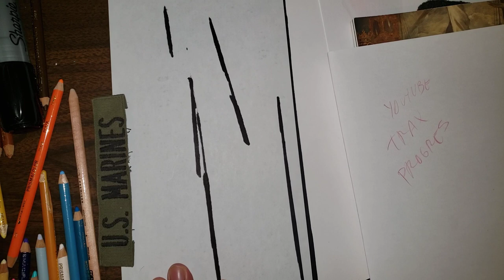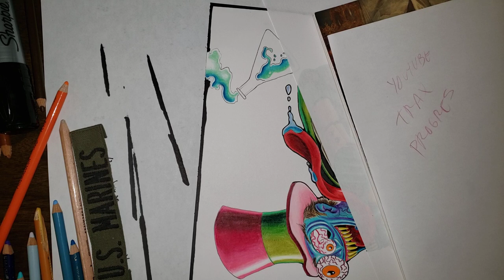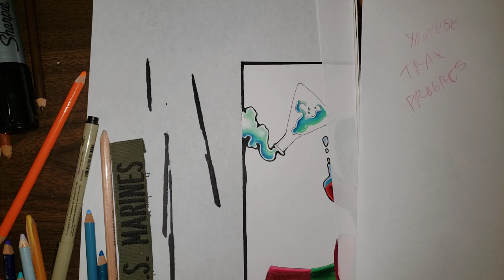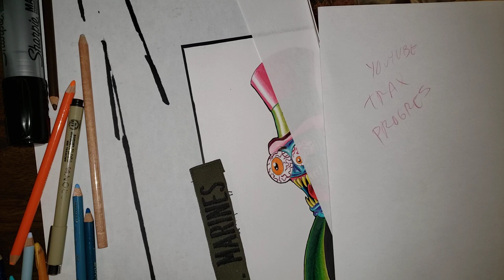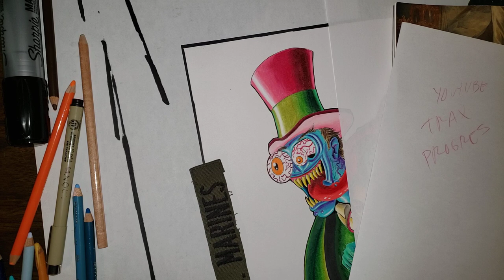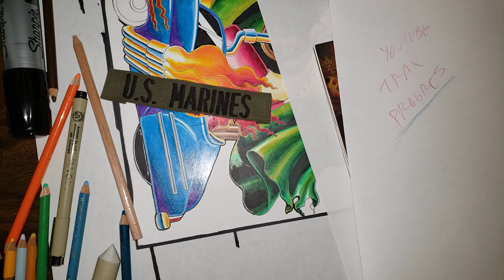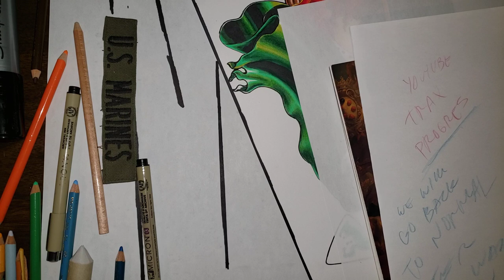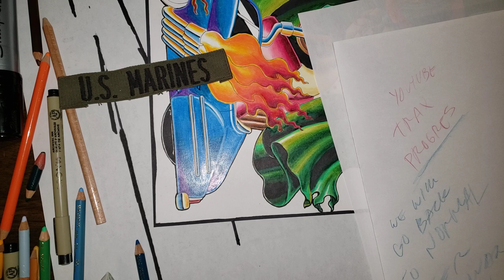Tap into your inner nuclear reactor